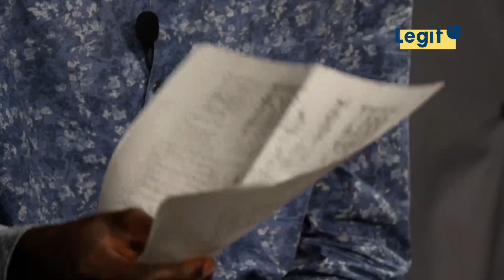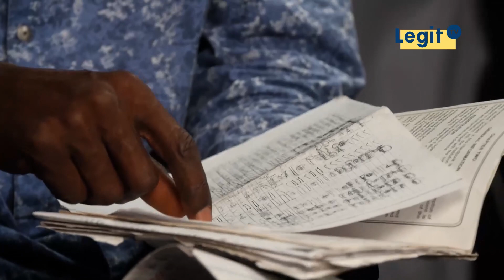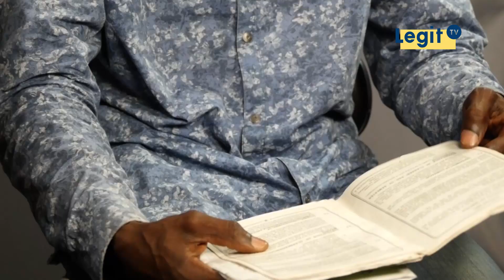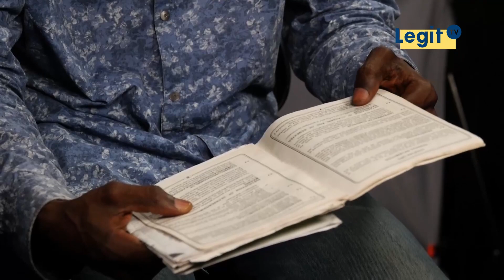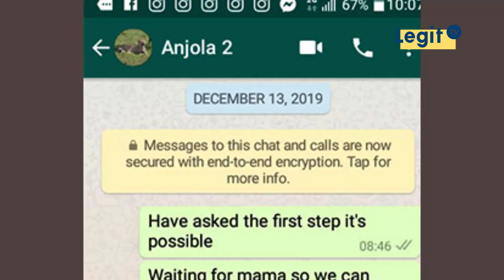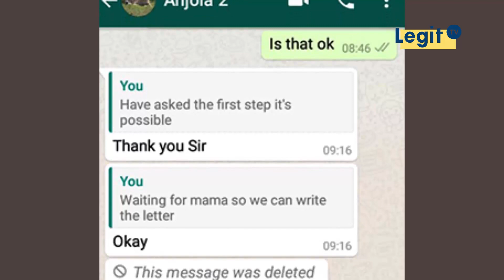NIJ lecturer dismissed over alleged s*xual harassment says student offered him free s*x| Legit TV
Mr. Tene John, the erstwhile lecturer at the Nigerian Institute of Journalism (NIJ), over alleged sexual harassment of one of his students, has opened a can of worms about the incident which led to his dismissal by the school authority.

One of his students identified as Anjola, alleged that the lecturer sexually assaulted her within the school premises sometime in 2019, but the lecturer disagreed with her, saying he’s never done any such thing in his life.

In this interview with Legit.ng, he revealed what led to the incident, and how she offered him free sex.